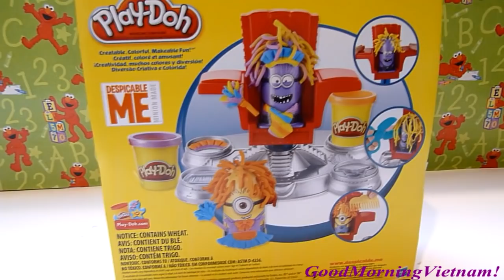Đồ Chơi Đất Nặn Play-Doh Minion Cắt Tóc (Bí Đỏ) New Despicable Me Minions haircut set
Mến chào các bạn, Hôm nay chị Bí Đỏ sẽ giới thiệu bộ đồ chơi mới của Mỹ "Kẻ Cắp Mặt Trăng Minion Salon Tóc " hay tên tiếng anh của Bộ đồ chơi này là "Play-Doh Featuring Despicable Me Minions Disguise Lab" . Với đồ chơi này chúng ta sẽ chơi trò cắt tóc cho bạn Minion Stuart và Minion Evil nhé! Đồ chơi này gồm: 1 ghế salon tóc, 1 lược chải tóc, 4 lọ đất nặn tím, vàng, cam, xanh..và 2 nhân vật : Minion Stuart và Minion Evil ...Nào chúng ta cùng chơi thôi!

*Đồ Chơi Đất Sét Play- Doh

Đồ Chơi Làm Nơ Tóc Chuột Minnie Bằng Đất Sét /Play-Doh Minnie Mouse Boutique Set Hasbro
Búp Bê Công Chúa Lọ Lem Và Cổ Xe Ngựa Thần Kỳ (Bí Đỏ) Cinderella Magical Carriage
Búp Bê Công Chúa Disney Rapunzel -Lâu Đài Đất Sét La tour de jardin de la princesse Raiponce
Đồ chơi Bộ tách trà khổng lồ Chuột Minnie - Minnie Teapot - buổi tiệc trà Dora và Peppa pig (Bí Đỏ)
Đồ Chơi Nha Sĩ Trám Răng Nhổ Răng Khoan Răng Với Doctor Drill N Fill New (Bí Đỏ)
Đồ Chơi Búp Bê Em Bé /Tắm Cho Em Bé (Chị Bí Đỏ)Baby bathtub fun time
*Đồ chơi Lego
Đồ Chơi "LEGO FRIENDS" Lắp Ráp LEGO Hồ Bơi Sân Vườn (Bí Đỏ) Lego Friends Olivia's Pool Garden
Đồ Chơi Lego Mới Của Mỹ Ghép Hình Máy Bay Sân Bay (Bí Đỏ) New LEGO Duplo Airport (10590 )
  Đồ Chơi Lego Dễ Thương, Mô Hình Siêu Thị Xe hơi Và Cắm Trại (Bí Đỏ) - Lego Duplo market place (5683)
 Đồ chơi Lego cho bé mới nhất 2015 công chúa Sofia và chú ngựa bay Minimus (chị Bí Đỏ )

Cám ơn các bạn đã xem video. Nếu muốn xem tất cả video của GoodmorningVietnam xin nhấp vào trang nhà Homepage tại đây:

Chúng tôi còn 1 kênh tiếng anh tương tự chỉ sử dụng nhạc nền cho video , kênh gọi là " Rainbow Collector Fun House”